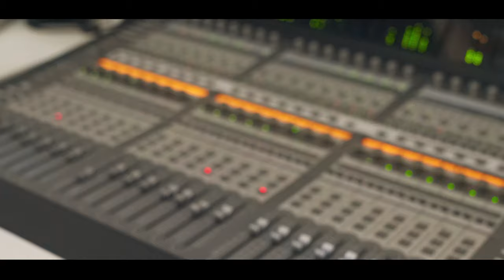Mc João da VD - O Jogo Vira [Web-Clipe Oficial] Prod. DJ Rhuivo.